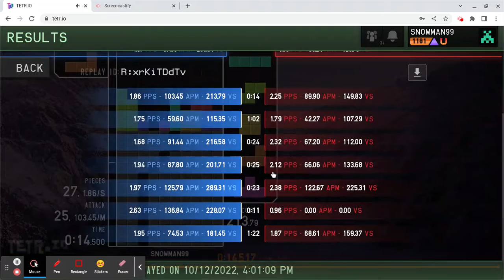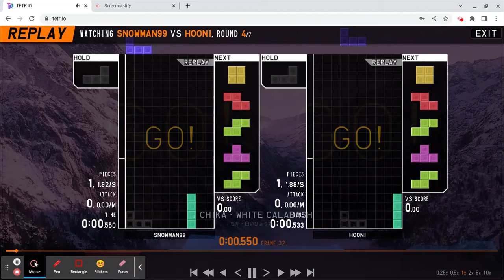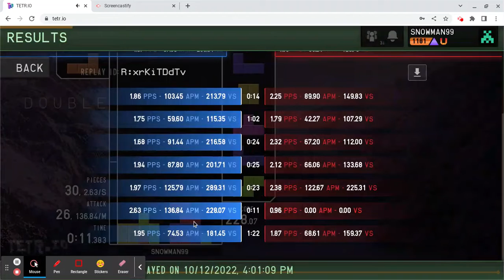[TETR.IO] how to counter tdpc openers